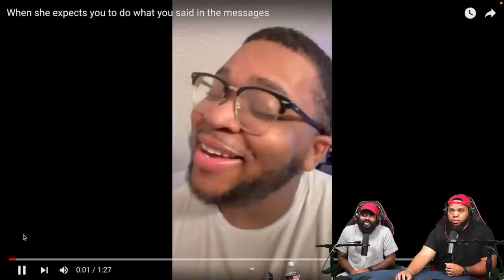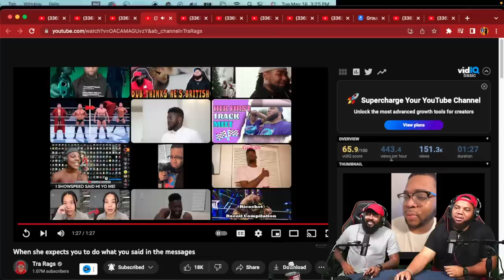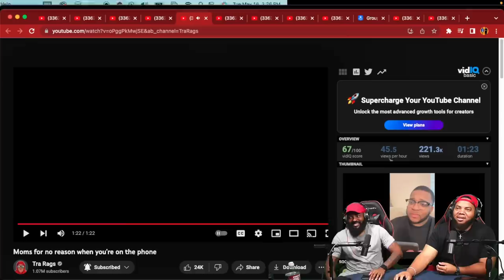INTHECLUTCH TRY NOT TO LAUGH TO WHEN SHE EXPECTS YOU TO DO WHAT YOU SAID IN THE MESSAGES